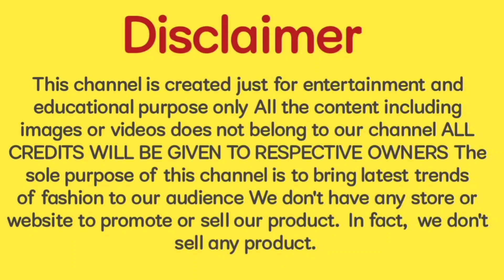Trendy 2024 Girls Top Designs: Samrat Fashion Collection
50+ LATEST GIRLS TOP DESIGNS 2024 |GIRLS SHORT SHIRTS | Samrat fashion

About video...
hello doston aaj ki video main aap dekhne wale Hain latest girl TOP design jo ki 2024 ke andar sabse jyada trendy designs hai to video ko pura jarur dekhen video acchi Lage to video ko like kar dena channel ko subscribe kar dena thanks for watching 🙏🙏🙏🙏🙏🙏

Your Topics...

channel.